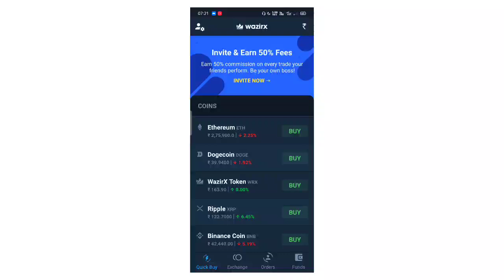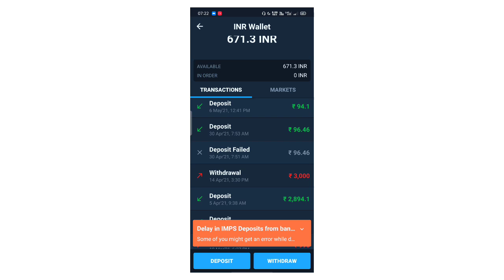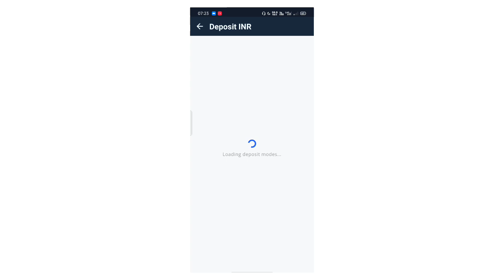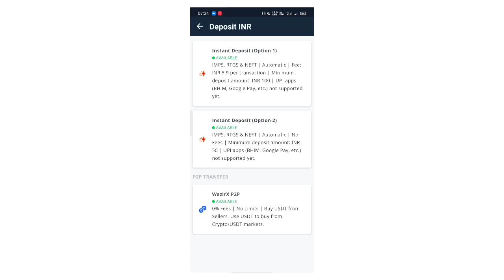Wazirx Deposit Problem l Wazirx me Deposit kaise kare?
Hello guys this is Parwej Ahmad and you are watching Parwej Information YouTube Channel.

Video Topic:-
Wazirx Deposit Problem
wazirx problem
wazirx deposit issue
wazirx deposit process
how to add money in WazirX
wazirx, wazirx Update
wazirx latest update
wazirx deposit Update
wazirx imps deposit problem
wazirx me deposit kab se hoga
wazirx me deposit kyu nhi ho rha hai wazirx deposit kab se start hoga wazirx me upi deposit kab se hoga wazirx app
wazirx deposit